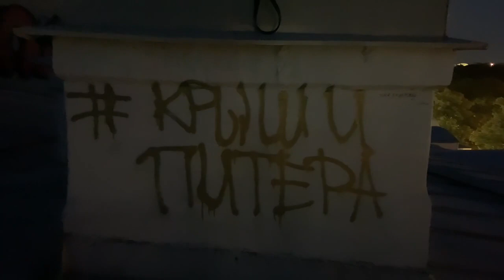Ночная экскурсия по крышам Петербурга